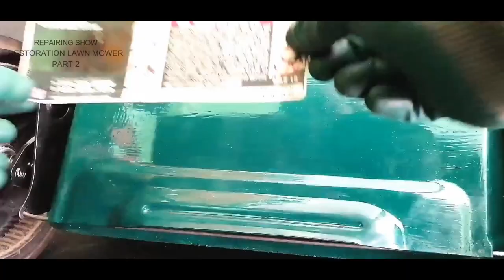Full repair small engine Lawn Mower MTD Part 2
part 2 of restoration a rusty lawn mower using the simplest tools. Mtd lawn mower rust  removal and comprehensive maintenance using simple tools. restoration Briggs and Stratton Motor

I Make Videos centered around repair and Restoration, lawnmowers, brush cutter, chainsaw, motors, water pumps, hedge trimmer, sprayer pumps,

If you like the video, leave your opinion in the comments